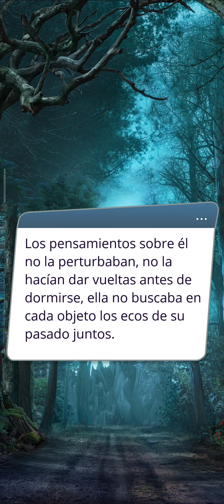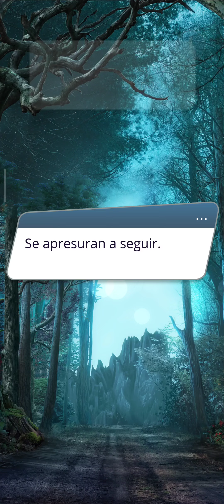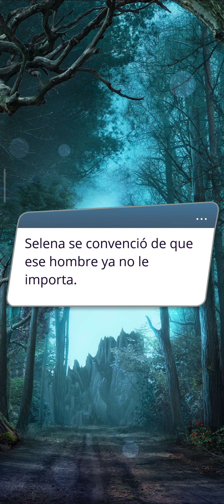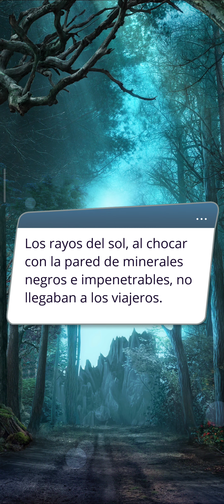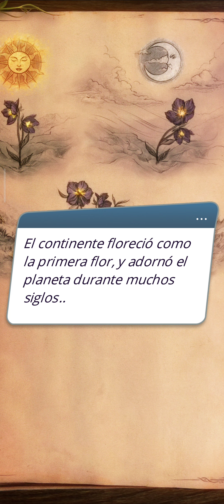Arcanum. T2 E3. Capítulo completo. Español. Romance Club.